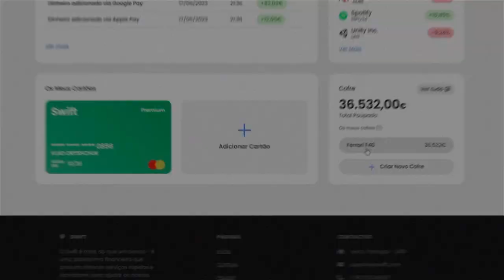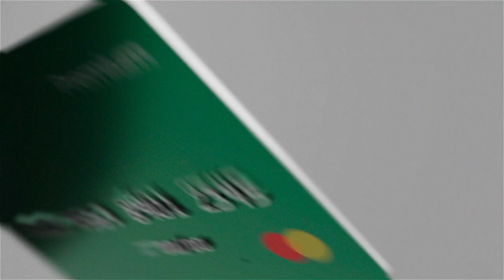Swift Bank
Trabalho desenvolvido no âmbito académico pelos alunos Valentim Oryshchuk, Francisco Assis, Rúben Teixeira, Rafael Ligeiro e Alexandre Marcelino no Curso Técnico Superior Profissional (TeSP) de Desenvolvimento Web e Multimédia.